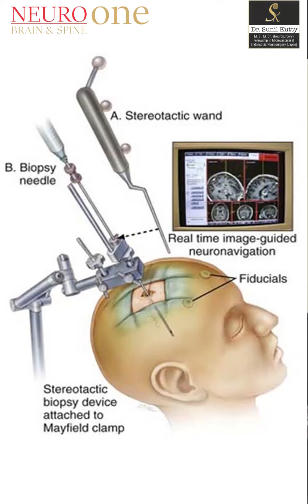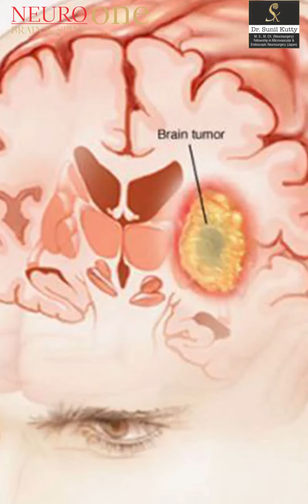Is it prudent to leave a bit of tumor in brain surgery?